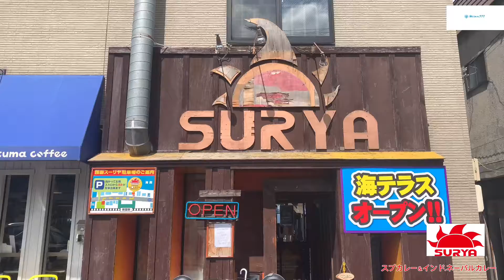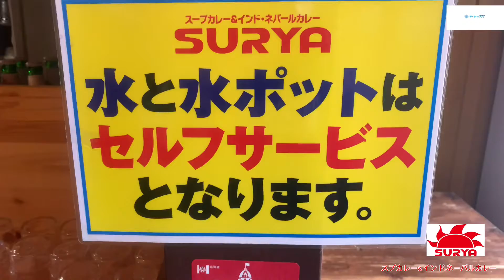SURYA Nepali Restaurant in Japan(スーリヤ 銭函店)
Surya is nepali indian restaurant located at zenibako Otaru , hokkiaido in japan .